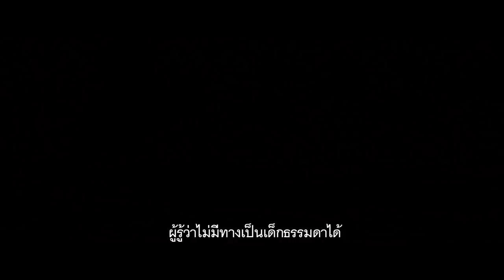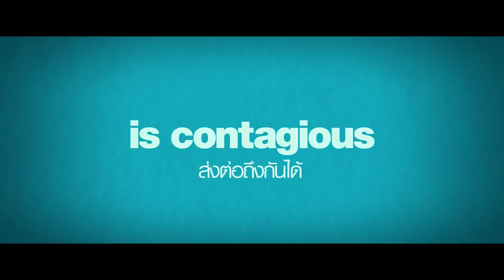Wonder ชีวิตมหัศจรรย์วันเดอร์ - Official Trailer [ตัวอย่างที่ 2 ซับไทย] Major Group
เรื่องย่อ : Wonder ชีวิตมหัศจรรย์วันเดอร์ ภาพยนตร์เสริมสร้างแรงบันดาลใจที่สร้างจากวรรณกรรมเยาวชน ที่ดีที่สุดในปี 2012 เรื่องราวของ ออกัสต์ พูลล์แมน เด็กชายอายุ 10 ขวบที่บ้าสตาร์วอร์ส ชอบกินไอติม ติดเกม และ มีครอบครัวที่อบอุ่น แม่ที่รักเขาที่สุดในโลก แต่ ออกัสต์ ป่วยด้วยโรค Mandibulofacial Dysostosis ( โรคปากแหว่งเพดานโหว่ ) ตั้งแต่แรกเกิด จน อายุ 10 ขวบ ออกัสต์ เข้ารับการผ่าตัดใบหน้ามาแล้วกว่า 27 ครั้ง คนแปลกหน้ามักเบือนหน้าหนีเมื่อเห็นหน้าเขา หลายคนมองว่า ออกัสต์ มีหน้าตาที่น่าเกลียด จนไม่อยากเข้าใกล้ แต่ คนใกล้ตัว และออกัส กลับไม่คิดแบบนั้น เขาเป็นแค่ เด็กชายตัวน้อยที่อยากกินไอติมโดยที่เด็กคนอื่นๆเห็นว่าเขากิน”จริงๆ” เขาอยากแต่งชุดซุปเปอร์ฮีโร่โดยไม่ต้องคอยสวมหน้ากากปิดใบหน้า เขาอยากไปโรงเรียนและเล่นกับเด็กทั่วไปอย่างปกติสุข หนังจะบอกเล่าผ่านมุมมองและความนึกคิดของตัวละครแต่ละตัว เริ่มต้นจากตัวของเด็กชาย แล้วตามด้วยพ่อแม่ พี่สาว เพื่อนคนแรก เพื่อนที่คอยแกล้ง เพื่อนที่คอยช่วยเหลือ ผ่านมุมมองของเด็กชายตัวเล็ก ที่มีหัวใจดวงโต และ น่ารักที่สุดในโลก เด็กชายที่มีชื่อว่า " ออกัสต์ พูล